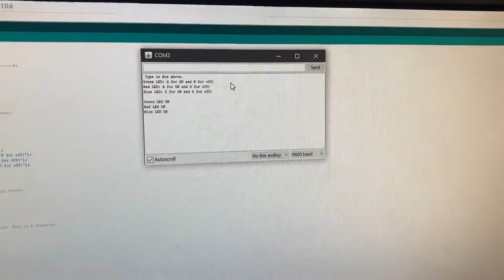Arduino As User Interface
This is a circuit I made where I coded it so that if you enter a certain key from your keyboard it turns your LED on or off.